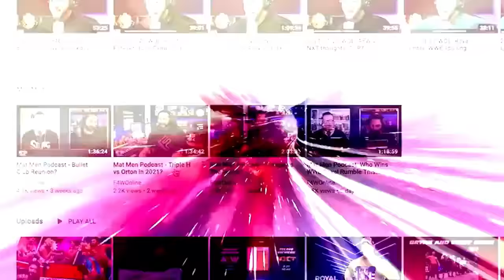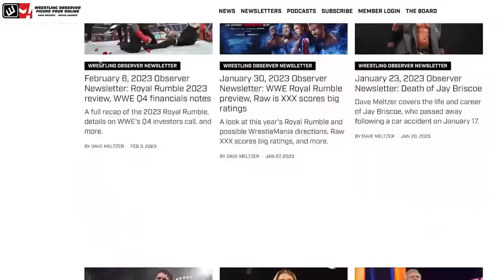Mercedes Mone teases in-ring return | Wrestling Observer Live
Bryan Alvarez and Mike Sempervive discuss the news, including Mercedes Mone posting a video of her in-ring training.